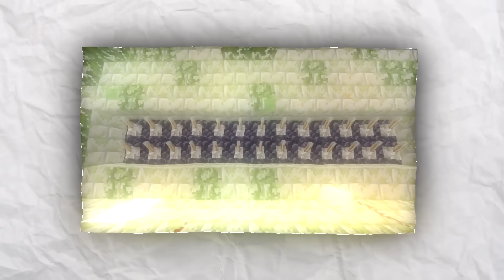Me INFILTRO en la BASE SECRETA de un SUSCRIPTOR en MINECRAFT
👉 Juega en mi Servidor: mc.hydracraft.es